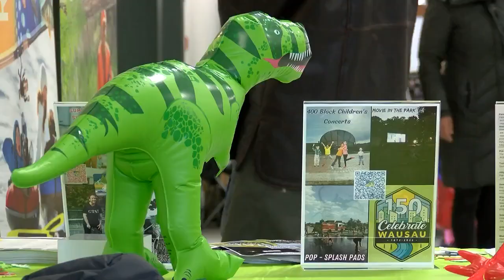Families in Marathon county enjoyed a 'dino-mite' day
The 48th annual children's festival hosted by Marathon County Parks Recreation and Forestry Department took place Saturday morning.